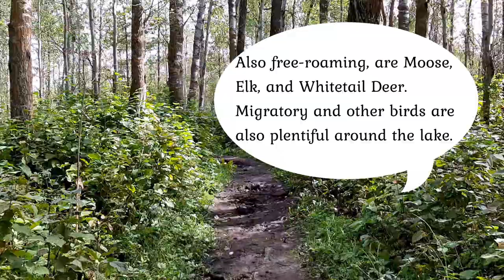Amazing Wood Bison Trail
Plan my adventure to the Arctic Ocean in Alaska and the NWT The seven summits is my goal so Please like and subscribe and click the bell icon to get new video updates

The area south of Highway 16 was added to the park in 1947. Wood bison, the largest mammal in North America, have called this area home since 1963. The bison share the area with moose, elk, deer and a whole range of small mammals and birds. The trail begins in large, open aspen forest and eventually leads to Flyingshot Lake, a great place to observe waterfowl. The ridges on the west side of the trail afford excellent views of the surrounding areas. A series of boardwalks lead through wide open grassland, giving a sense of the Great Plains ecosystem.